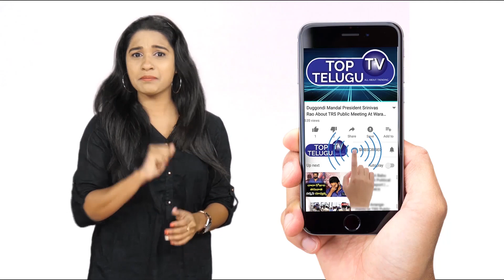Krishnam Raju Hilarious Fun With Pooja Hegde | Radhe Shyam Pre Release Event | Top Telugu TV